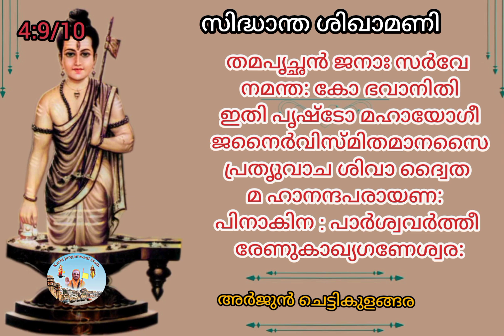അദ്ധ്യായം#4:#9/10#(Siddhanta shikhamani chapter #4:#9/10)malayalam.